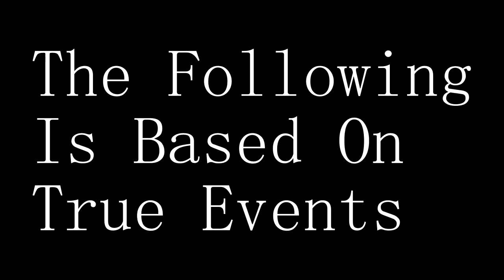If Toy Story 2 Was A Horror Film